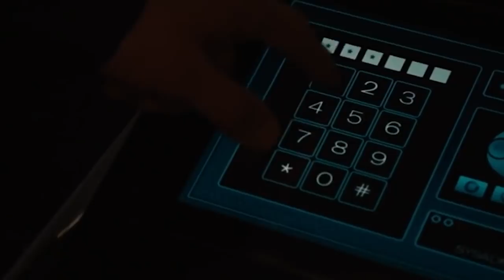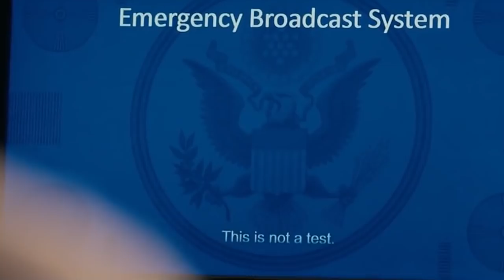How Could We Survive The Purge?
Once again head back to that fictional United States of America, hit the gym - load up the weapons locker - and invest our life savings in an impenetrable panic room - and curiously ask the question - How Could We Survive The Purge?

VIDEO EDITED BY:
Lucy McPhee